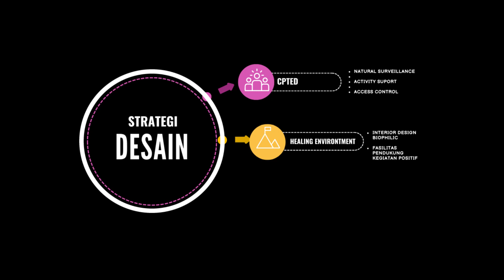TOP 1 SSA5 STUDENT AWARD ARTMOSFEST#5